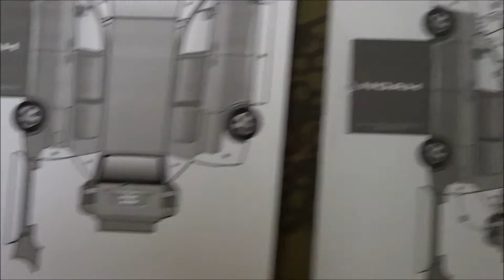Papercraft Toyota Noah & Instruction